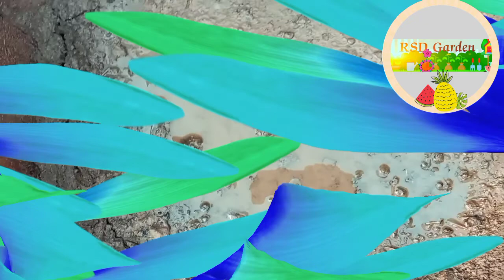How to Grow Peas From Seeds in tary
RSDGARDEN in this video about this how ,How to Grow Peas From Seeds | winter vegetable,rsd garden,How to Grow Peas From Seeds in tary How to Grow Peas in Containers From Seeds,How To Grow Peas In Pot From Seed To Harvest In 60 Days